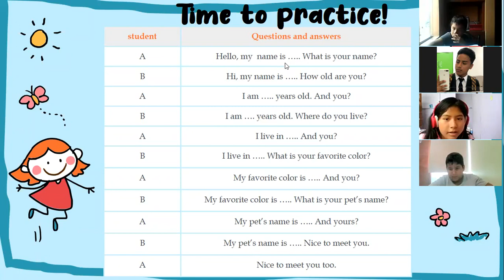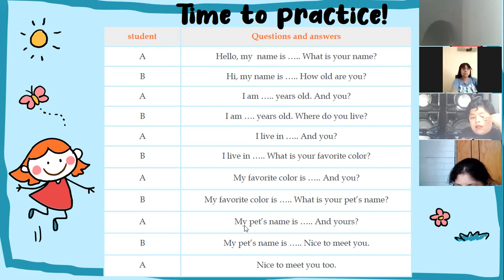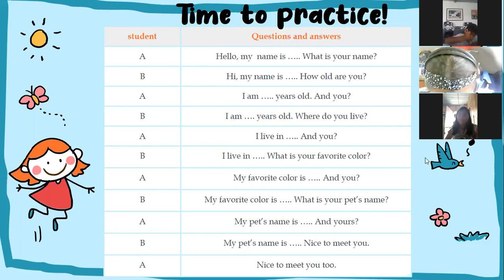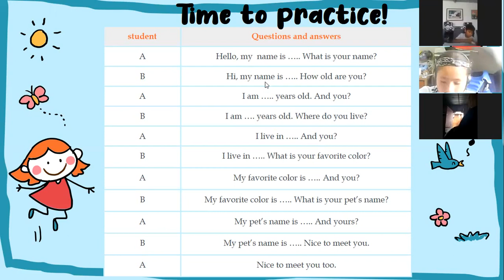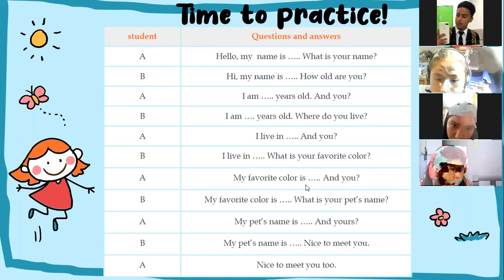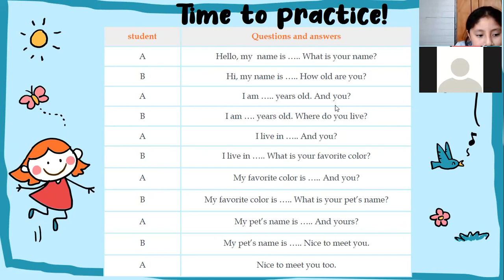TEMA: PRACTICE CONVERSATION - 5 PRIM (INGLÉS)